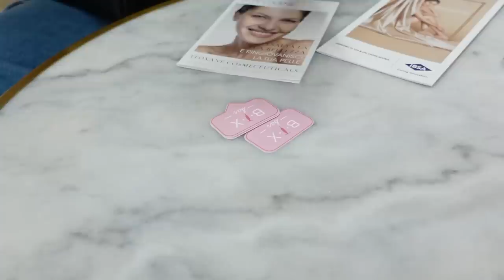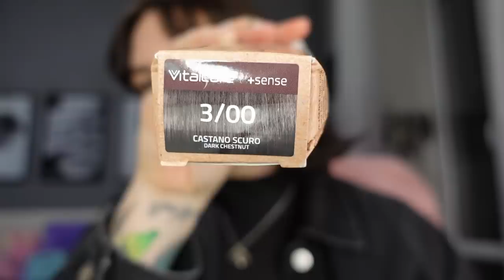VADO A FARE IL RINOFILLER...PENTITA? | Vlog 12.4.23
♥ ♥ ♥ ♥ ♥ ♥ ♥ ♥ ♥ ♥ ♥ ♥ ♥ ♥ ♥ ♥ INFOBOX♥ ♥ ♥ ♥ ♥ ♥ ♥ ♥ ♥ ♥ ♥ ♥ ♥ ♥ ♥ ♥

❤ VINTED ▹ @ila0203

♡ INFORMAZIONI UTILI
❤ Con cosa registro : Canon Eos 70D (obiettivo 18-55)
❤ Camera Vlog: Sony dsc rx100 M4
❤ Con cosa edito : Final Cut Pro X
❤ Anteprime video: PicMonkey / Pizap